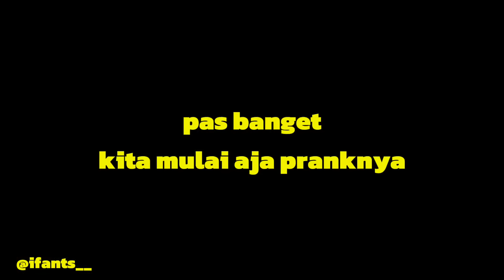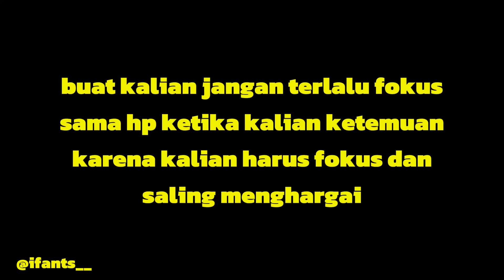PRANK DIEMIN CECE GEMEZ BANGET!!